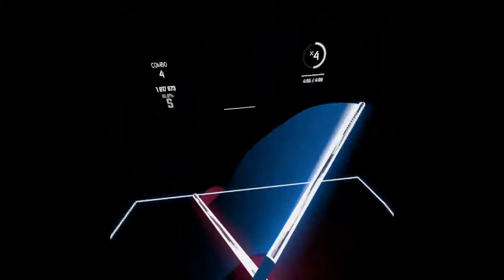Beat Saber - Grief & Malice (Faster Song)